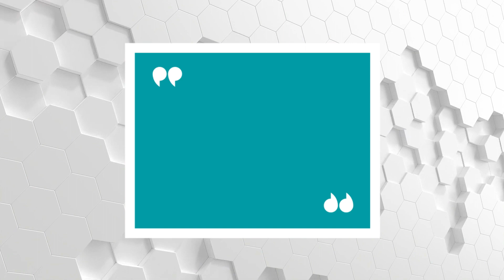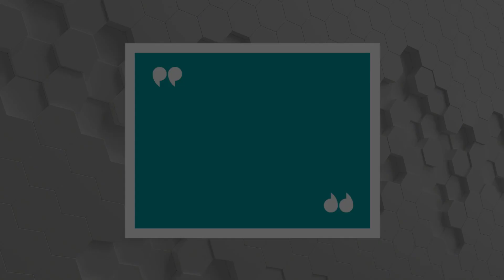Ad gününə getmək olarmı? - Osman Sələfi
• Bu dərsi mp3 formatda Selefler.com - saytından yükləyə bilərsiniz -

Silsilə dərslər:
QAMƏT SÜLEYMANOV: